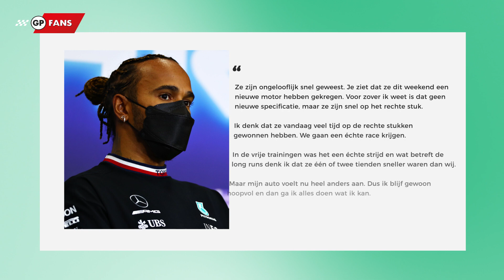Lewis Hamilton wijt pole position Max Verstappen aan nieuwe Honda-motor: "Ze zijn echt snel"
Lewis Hamilton denkt dat de nieuwe Honda-krachtbron een wereld van verschil heeft gemaakt bij het team van Red Bull Racing. De Brit stelt dat Max Verstappen ontzettend snel was op de rechte stukken en dat hij geen goede kans maakte.

Volgens Helmut Marko zit Red Bull Racing in een uiterst goede positie voor de Grand Prix van Frankrijk. De Oostenrijkers heeft alle vertrouwen in de strategie die het team heeft en verwacht dat Max Verstappen vanaf pole naar de overwinning kan rijden.